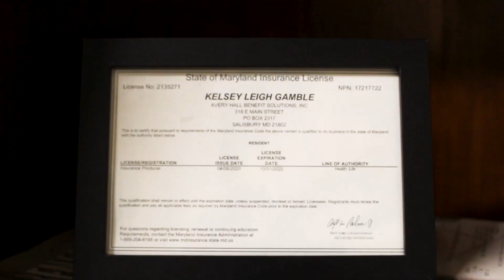Employee Spotlight: Meet Kelsey Gamble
Meet Kelsey Gamble, account manager and ancillary specialist for Avery Hall Benefit Solutions in our Salisbury office. We are proud to have Kelsey as part of our team!